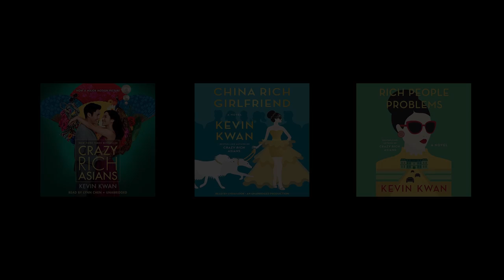Kevin Kwan, Author of 'Crazy Rich Asians' on Writing his First Novel | Audible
Go behind the scenes and get to know Kevin Kwan, author of the best-selling romantic comedy 'Crazy Rich Asians'. Kwan discusses his journey from young college grad to successful author, and how he discovered his creative talent.